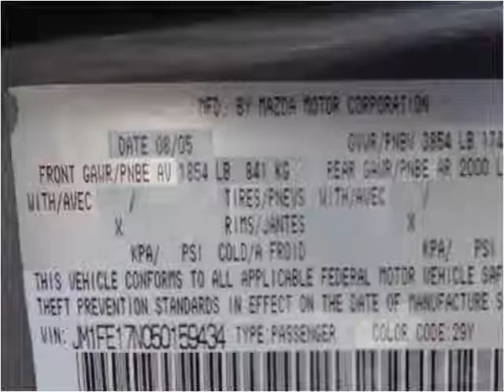2005 Mazda RX8 Used Cars Sumter SC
This 2005 Mazda RX8 is available from Patriot Autoplex.